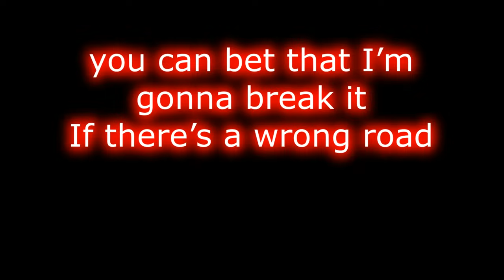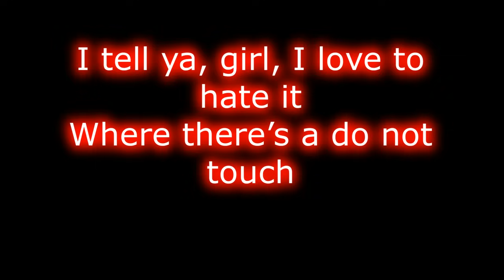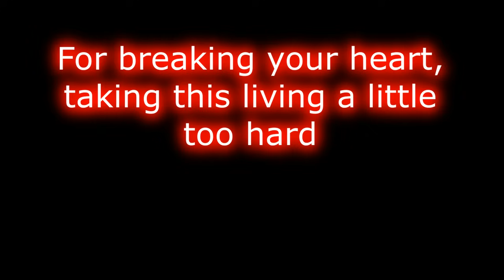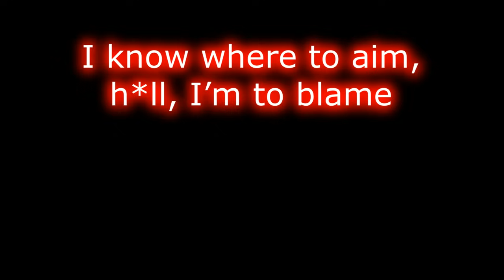Kip Moore - I'm to Blame (Lyrics)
Here are the lyrics to Kip Moore's new song, "I'm to Blame".